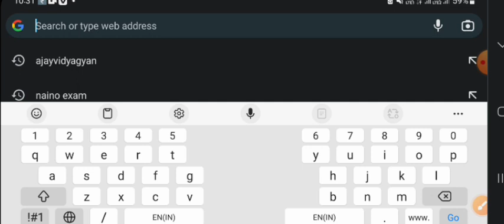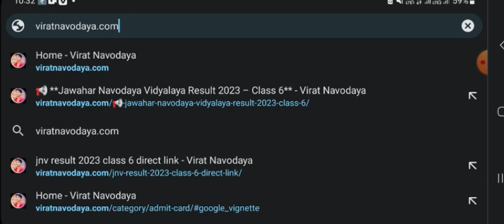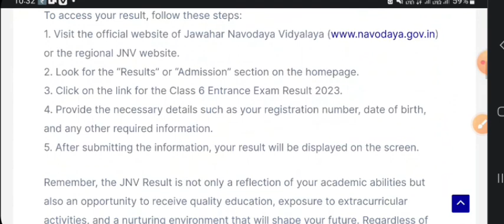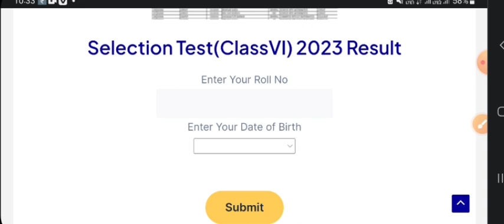Navodaya Vidyalaya Class 6th Waiting List |Jnv Class 6th Result Waiting List | Jnvst Class 6th List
Navodaya Vidyalaya Class 6th 2023 Waiting List
Navodaya Vidyalaya Class 6th Waiting List
Jnv Class 6th Result Waiting लिस्ट
नवोदय 2023 Class 6th Waiting List | Navodaya Vidyalaya Class 6th 2023 Waiting List Date
avodaya Vidyalaya Class 6th 2023 Waiting List